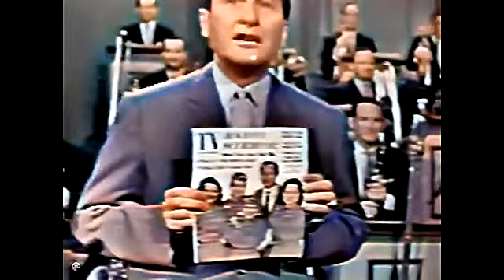The Lennon Sisters with Christmas Toy